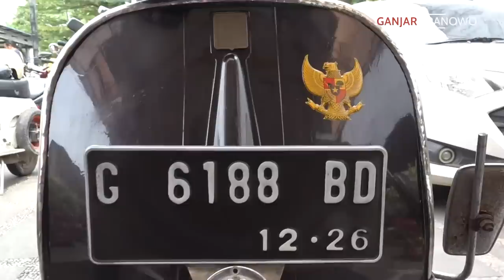EDISI NOSTALGIA JAMAN KULIAH.. KE MANA-MANA NAIK VESPA.. KENDARAAN SEJUTA UMAT 😆